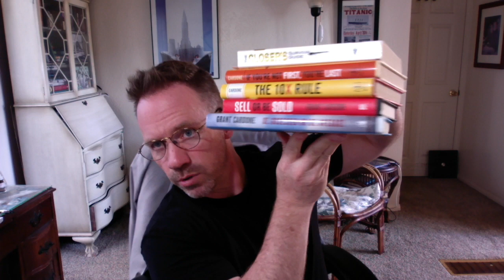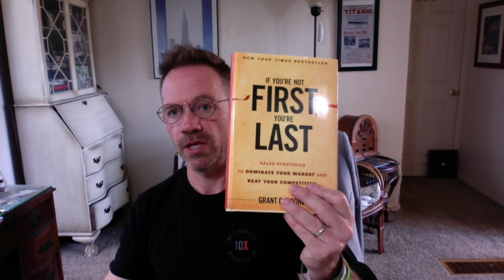MOTIVATE: The Wednesday Word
if you cannot do this
if you cannot act
on today's word,
the odds of you winding up living in a van down by the river
go up exponentially.

David Bradley is a Sales & Marketing Manager with Cardone Training Technologies. For more information on creating a culture of learning, development of proficiency, handling objections and real time situational training solutions, call or fire off an email to